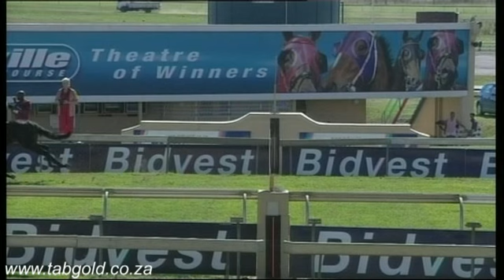20160427 Scottsville Race 2 won by MISTY BIRNAM